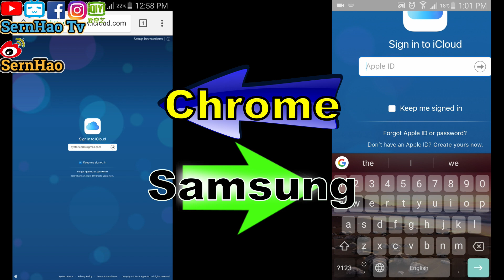MacBook Pro 教學-43：如何用安卓手機遊覽iCloud網頁。How to surf iCloud on Android? mac os 使用 技巧 tips| SernHao Tv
今天要和你分享的就是：如何使用安卓手機來遊覽iCloud的網站。

00:00:10,708
剛剛我在測試“Find my Mac”或者是“Find my iPhone”這個功能的時候，
发现到我的安卓手机，居然不然游览iCloud网站。
蘋果這樣做就不對了。對於一個只有安卓手機和MacBook的朋友來說，就像我。
這的確是個很大的問題。
不過，還是有辦法破解的。而且這個方法非常的容易。

只是，在還沒有開始前，請容許我打個小廣告，
SernHao Tv會一直更新關於：
MacBook 和 macOS的使用小技巧。
如果你喜歡這方面的資訊的話，
那麼，我們現在開始吧！

00:00:48 我的電話是：
這裡我會使用的安卓手機是：三星 Galaxy S4.
我相信oppo、華為、小米的遊覽器是一樣的。
所以，操作方式會相差不遠。

00:01:00 正確作法：
打開Setting，然後打開Desktop View。
就能成功進入了。

是不是很簡單呢？

00:01:16 不過，我有發現到一個問題，就是：
當我使用安卓手機來上iCloud網站時，
發現到，它的網站很卡！
不知道是不是只有我的手機會這樣，
還是，iPhone的朋友也是？
或者是原來oppo、小米、華為都有這樣的問題？
歡迎你分享你的經驗給我，

以上就是我要和你分享的：MacBook和macOS的實用小技巧。
如果你覺得以上的分享對你有幫助的話，
歡迎你個我個讚，也分享給你的朋友。

如果你有什麼實用技巧/app，或是你在使用 Mac時遇到什麼問題，
歡迎你在下方留言分享給我。

===推薦===
1）MacBook Pro 教學-42：如何通过使用語音在 Mac 上輸入文字！mac os 使用 技巧 教學| SernHao Tv
2）mac 教學-01：macbook 入門。给刚从Windows轉來或刚接触macOS的朋友。蘋果電腦 / macbook pro 教學 / macbook 使用技巧
3）mac 教學-23：如何在Mac裏-安装&使用-Windows？(免費-Boot Camp)蘋果電腦 & macOS & MacBook Pro-新手-使用-技巧-入门-教学| SernHao Tv